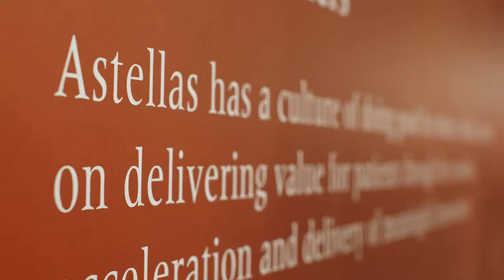Astellas Biomedical Innovation Hub’s Introductory Video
Astellas is turning innovative science into VALUE for patients at the Astellas Biomedical Innovation Hub in greater Boston, where one of the world’s most experienced team of scientists, partners and pioneers is working to develop therapeutics in the most promising areas of medicine, science and research.
This video introduces Astellas Biomedical Innovation Hub through which Astellas pursues the most promising areas of biotechnology research, including regenerative medicine and mitochondrial biology.